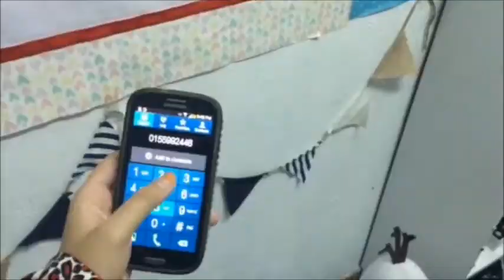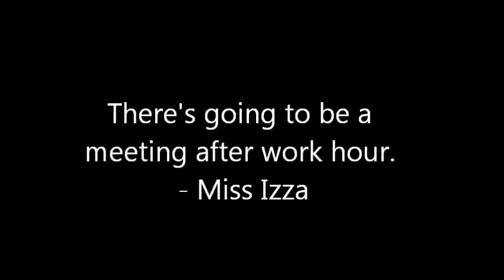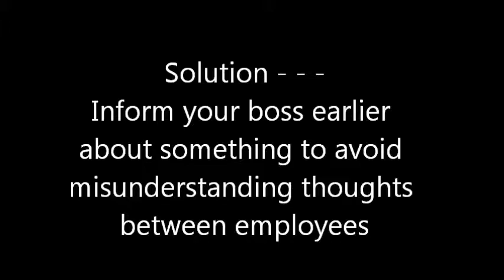Resolving Conflicts at Work